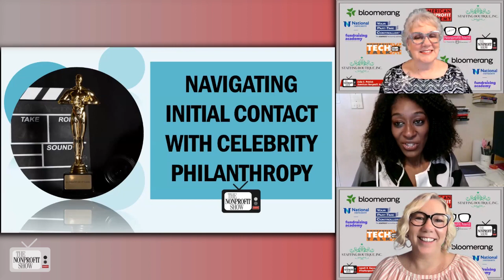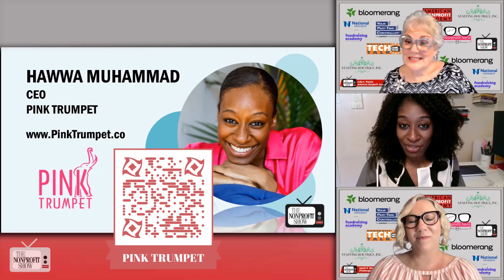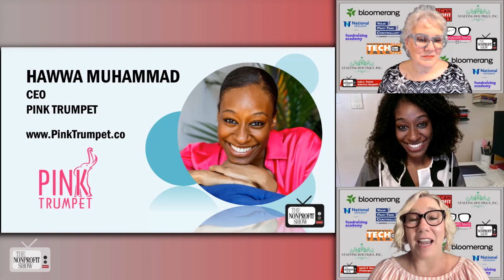Celebrity Philanthropy!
Hawwa Muhammad, the CEO of Pink Trumpet, joins "The Nonprofit Show" to discuss the intricate world of celebrity philanthropy. Pink Trumpet is a company that supports nonprofit organizations by helping them turn their ideas into impactful realities. Hawwa shares her journey, explaining why she founded Pink Trumpet in 2015. She recognized that while nonprofits have plenty of ideas, they often lack the implementation and resources to bring those ideas to fruition. With Pink Trumpet, she aimed to bridge this gap and assist organizations in getting off the ground effectively.
Hawwa delves into the world of celebrity philanthropy, offering insights into working with celebrities and athletes in partnerships that benefit nonprofit causes. She explains that celebrities look for consistency and a track record in organizations they choose to support. Often, celebrities have a team that manages their philanthropic efforts, emphasizing the importance of due diligence to ensure positive impacts and reputation management.
The conversation also explores how celebrities and organizations can drive positive media exposure from their partnerships. Hawwa emphasizes the need for transparent communication between both parties, clear intent, and strategies that align with the philanthropic goals of all involved.
The interview concludes with discussions about leveraging social media, the rise of influencer philanthropy, and the importance of maintaining a consistent and informed approach when seeking celebrity partnerships for nonprofits.
For more information about Pink Trumpet and their work, visit their website at pinktrumpet.co